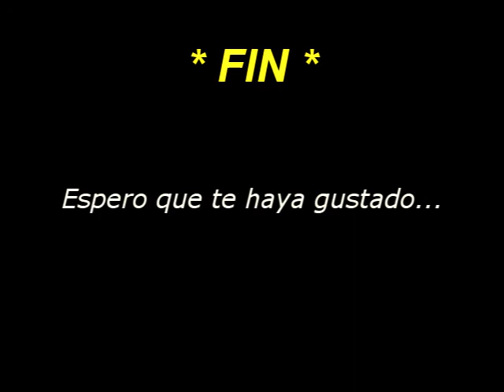Corbata rojo punzó (by Fluzza)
Clasico del humorista Hugo Varela interpretado por Fernando M. Luzza